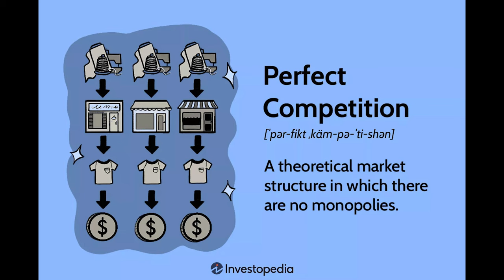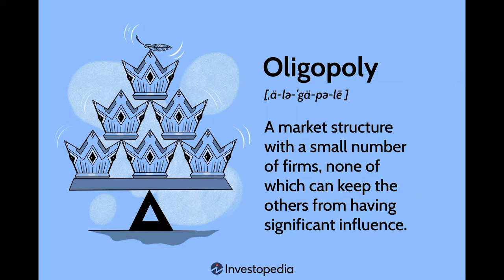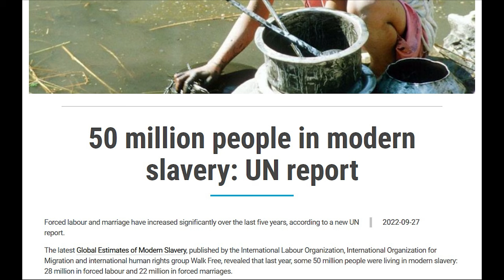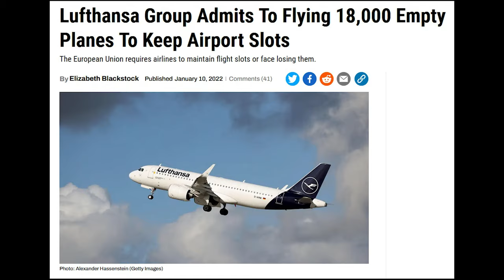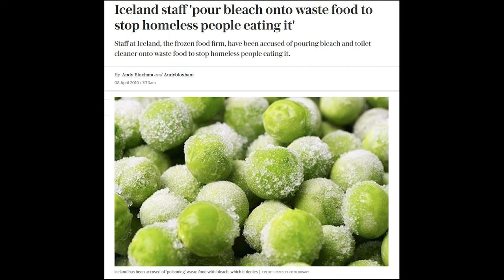What “efficiency” means under capitalism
Is capitalism an efficient economic system? How? Compared to what?